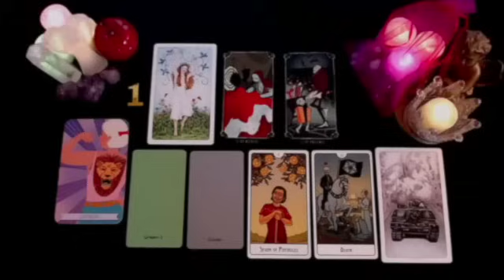CAPRICORN YOU ARE FACING A SERIOUS PROBLEM CAPRICORN‼️SOMEONE CONFESSES THIS SECRET...🔮 AUGUST 2024